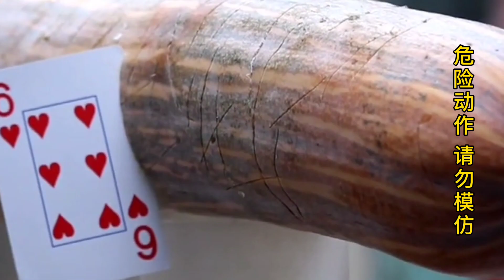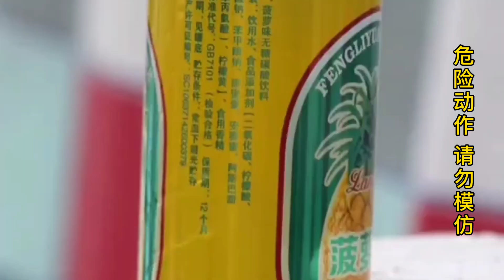【格斗半仙】"飞牌神童"苦练多年练就飞牌绝技 飞牌打爆易拉罐和切菜轻松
大家好，
我是【格斗半仙】武术频道，
YouTube唯一指定官方频道，
其他 均为假冒
你想听的武术视频，都在这里